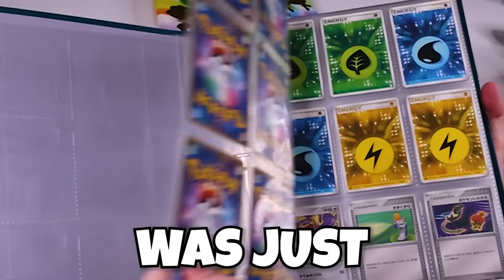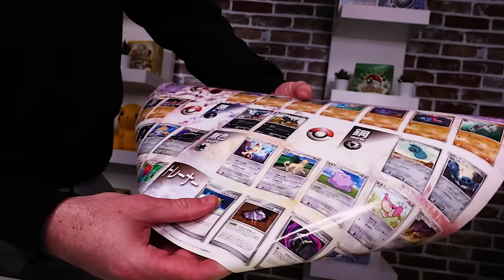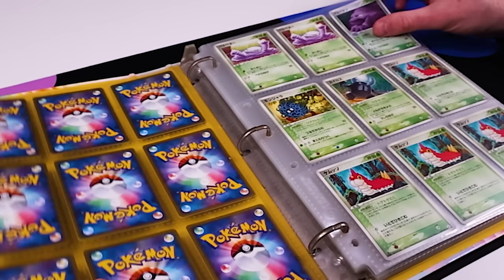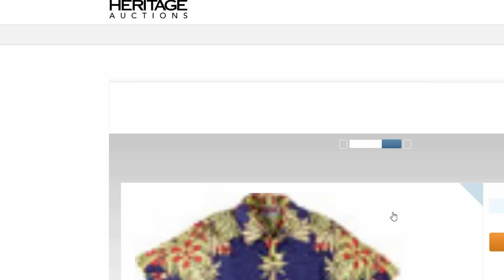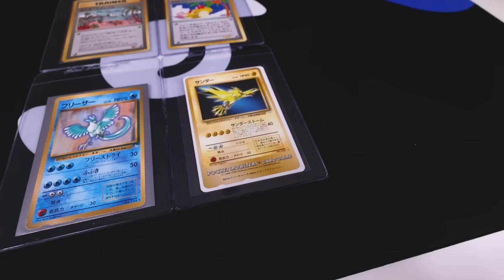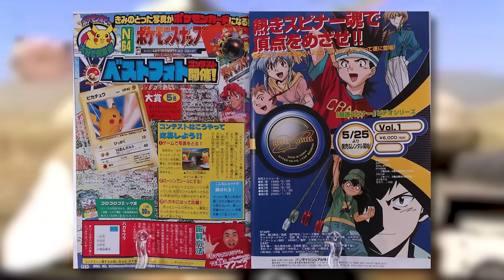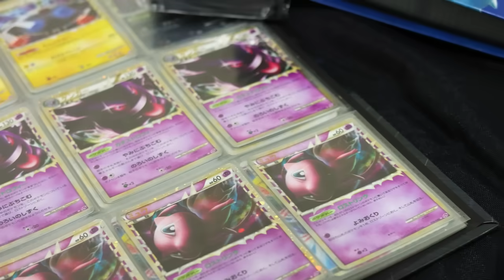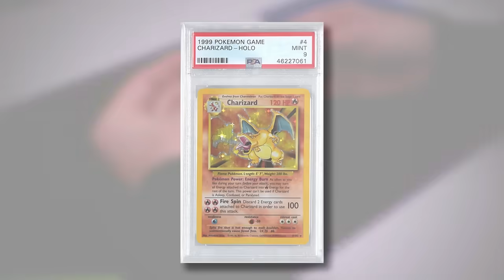I Bought a $1,000,000 Pokemon Cards Collection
I bought a $1,000,000 Pokemon cards collection with the rarest Pokémon cards in it! I'll be grading the rarest cards at PSA!

► Contact Leonhart!